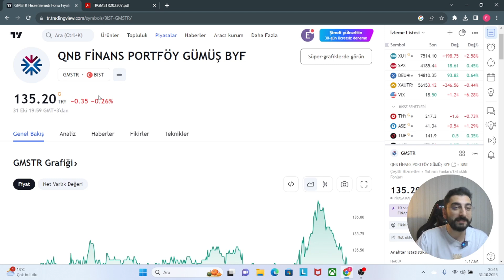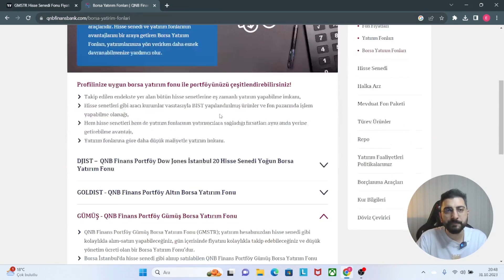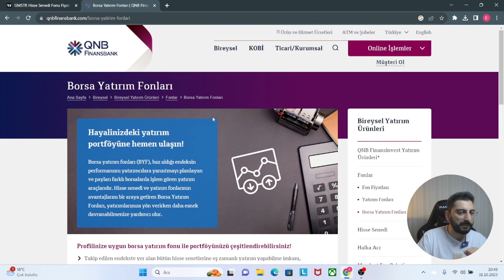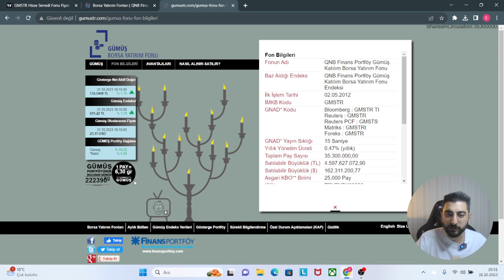GMSTR Gümüş Hisse Senedi İncelemesi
Merhabalar bu videomda gümüş hisse senedi nedir,
gümüş hisse senedi nasıl alınır, gmstr gümüş hisse senedi, qnb finans gümüş hissesi analizleri vb gibi bilgiler paylaştım.

Bu videodan haberdar olmasını istediğiniz arkadaşlarınıza da göndermeyi unutmayın lütfen.